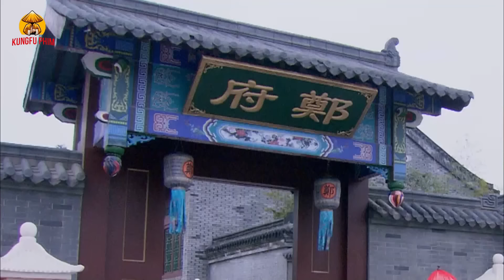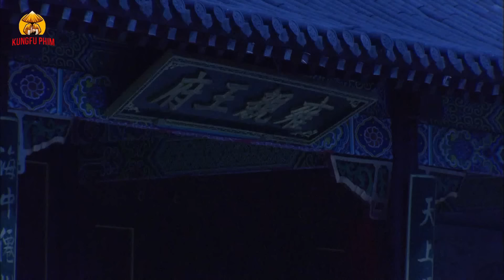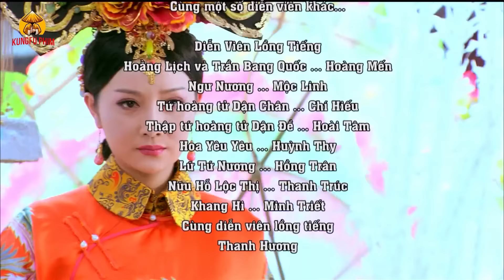TRUYỀN THUYẾT HOÀNG ĐẾ TẬP 01 | Phim Ngôn Tình Cổ Trang Trung Quốc Thuyết Minh Hay Nhất 2024